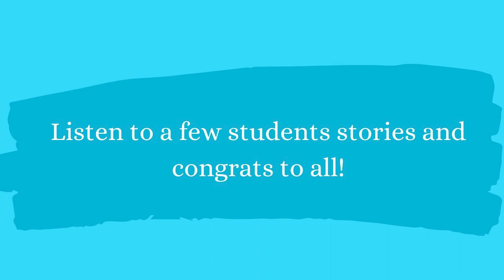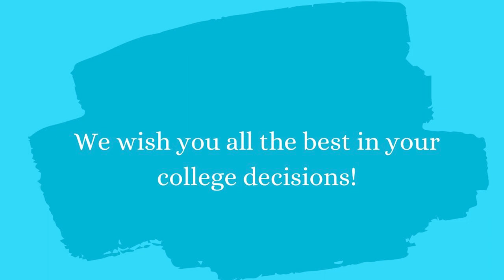Celebrating Your College Decisions - College Conversation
Remember to celebrate your college decision, because this is one of the biggest decisions you've ever made. Even if you aren't making your decision until June 1, but these stories might inspire you to make your college choice. Celebrate with us and other students!